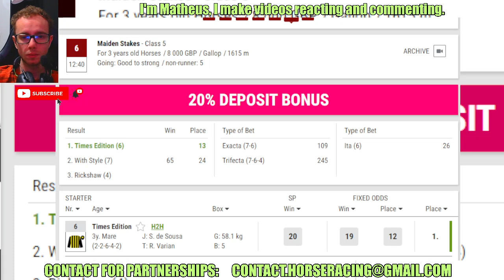Times Edition wins at PONTEFRACT Horse Racing